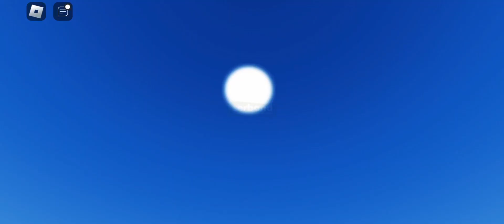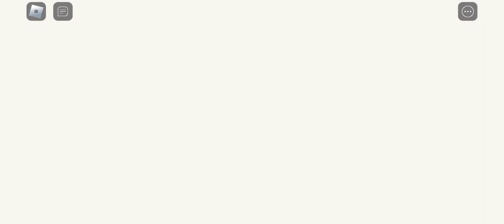Insert very lazily made video (ANIMATION GAMES) //ft. me, cookie, LV, chihiro!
what's up fishiez! I know this video was very lazily made, but I think of making a better one, don't worry!

LV's channel: @AfterLife_Bright
Cookie's channel: @I_luv_men.
Chihiro's channel: ???
(tags)
what was your favorite part in this video? for me it was personally the Silly Billy animation! ^_^
Well, goodbye fishiez! I'd you read this far into the description, comment a fish emoji! 🐟🐠
good bye I love you all! 🎀